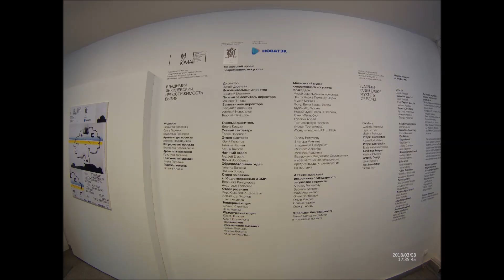Владимир Янкилевский. Непостижимость бытия. ММСИ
02 марта— 29 апреля 2018

Кураторы: Людмила Андреева, Ольга Турчина, Владимир Прохоров
Архитектура: Алексей Подкидышев

Московский музей современного искусства представляет выставку «Владимир Янкилевский. Непостижимость бытия», специально подготовленную к 80-летию со дня рождения Владимира Янкилевского, до которого, к сожалению, мастеру не суждено было дожить. В экспозицию вошло более 200 работ автора из российских и зарубежных государственных и частных коллекций, а также из собрания семьи художника. Многие произведения зритель увидит впервые. Живопись и графика разных лет, триптихи, альбомы, так называемые «автоматические рисунки», а также сопроводительные тексты кураторов — все вместе поможет расшифровать концептуальный код Владимира Янкилевского как наиболее яркого представителя отечественного нонконформизма. Художник с большим воодушевлением принимал участие в подготовке проекта, ставший в некоторой степени его последним масштабным произведением.

Название выставки — «Непостижимость бытия» — отражает центральную тему творчества Янкилевского — поиск экзистенциальной основы мира и одновременно — невозможность постижения этой тайны до конца. Одиночество человека в пространстве Вселенной, вопросы внутренней и внешней свободы, диалектика мужского и женского — эти проблемы художник начал поднимать в своих самых ранних работах еще в 1950-х. Занимавшие его темы шли вразрез с набором официозных клише, равно как и естественные на этом фоне эксперименты с пластикой и колоритом. Синтезом его поисков в области формы и содержания стала концепция триптиха: она выражала столкновение диаметральных тем. Однако само противопоставление интерпретируются им не буквально. Янкилевский считал, что художник должен не изображать натуру, а показывать свое отношение к ней: с одной стороны, смотреть на нее отстраненно, с другой — идентифицировать себя с ней, пытаться изнутри выразить ее состояние. Таким образом, произведение будет нести в себе стереоскопический образ натуры — зашифрованный, неочевидный. Этот принцип лег в основу и самой выставки.

Проект в ММОМА включает в себя шесть тематических разделов и начинается с самых ранних работ автора — камерных фигуративных этюдов конца 1950-х, живописи и пастелей. Здесь можно увидеть важный для этого периода «Мужской портрет» (1957), написанный молодым художником на этапе изучения им творчества Пикассо. Цикл портретов в профиль, драматургия взаимоотношений мужского и женского начал и первые сложносоставные произведения «Маленький триптих» (1963), «Исход» (1963), «Триптиху № 5 «Адам и Ева» (1965) включены в сердцевину проекта — разделы «Пространство переживаний» и «Анатомия чувств».

Раздел «Мутанты» демонстрирует остроту содержания и техники исполнения. Офортные листы из циклов 1970-х годов «Город-маски» и «Мутанты» («Содом и Гоморра»), созданные под влиянием событий периода Оттепели, неявно критикуют режим, рисуя образ мегаполиса, населенного антропоморфными чудовищами. Если «мутанты» повествуют скорее о внешней социально-политической действительности, то «Иллюзия свободы» раскрывает тему внутренних рамок и возможности выхода за их пределы.
Экспозицию завершает зал «Творческая лаборатория» представляющий рабочие эскизы к циклам, графические альбомы, наброски и «автоматические рисунки». Последние населены загадочными сущностями и «космическими объектами», невольно созданными мастером в процессе раздумий. Они формируют отдельный таинственный мир художника, который впервые приоткрыт для широкой аудитории.

Выставка «Владимир Янкилевский. Непостижимость бытия» стала продолжением программы ММОМА по исследованию творчества крупных имен среди российских художников и является первой в России масштабной экспозицией мастера за последнее десятилетие. Специально к открытию проекта выпущен одноименный каталог на двух языках.

Проект проходит при генерельной поддержки фонда AVC Charity и в партнерстве с компанией «НОВАТЭК».

О художнике:

Владимир Янкилевский родился в Москве в 1938 году. Первые уроки живописи получил у отца — художника Бориса Янкилевского. В 1956 году окончил Московскую среднюю школу при Институте им. В.И. Сурикова, а в 1962 — Полиграфический институт.

Сотрудничал как художник-дизайнер с рядом издательств Москвы: «Гослитиздат», «Знание», «Искусство», «Мир», «Наука», «Книга», «НЛО». Входил в так называемый «круг художников Сретенского бульвара».

Произведения Владимира Янкилевского были показаны на 40 персональных и более чем 170 групповых выставках, в том числе на выставке RUSSIA! в Музее Гуггенхайма в Нью-Йорке. Его работы находятся в коллекциях Государственной Третьяковской Галереи, ГМИИ им. А.С. Пушкина, Московского музея современного искусства, Государственного Русского Музея, Центра Жоржа Помпиду (Париж, Франция), Художественного музея Циммерли (Нью Джерси, США) и других ведущих музеях и известных частных собраниях в России и за рубежом.

Ушел из жизни 4 января 2018 года.